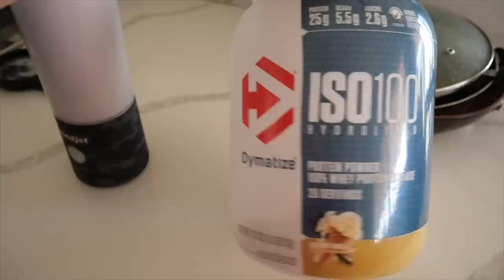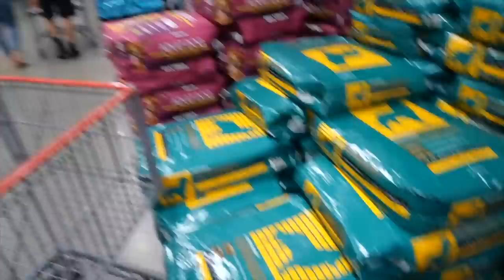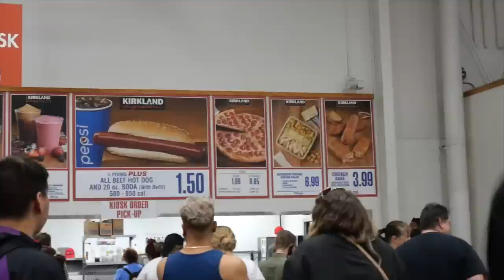Su NOVIO CELOSO la puso MUY MAL 🥺😠! | Estoy es dificíl para NOSOTROS!